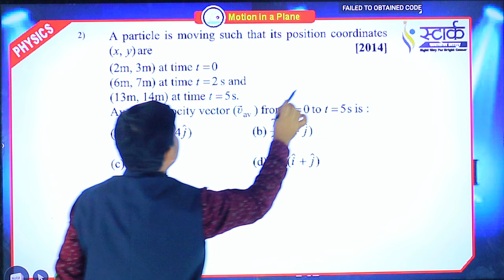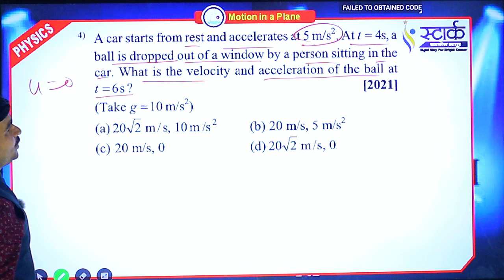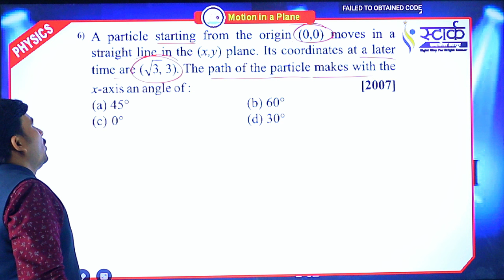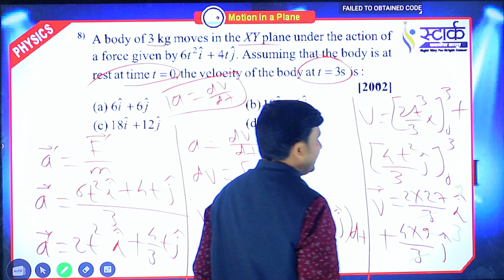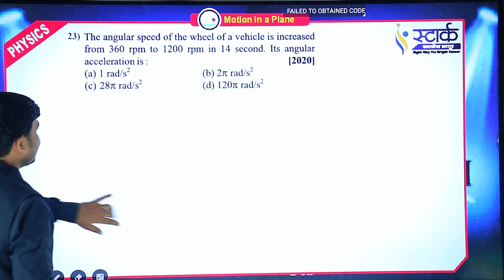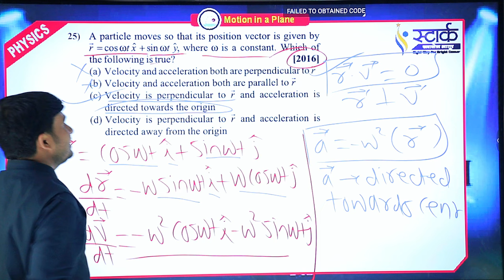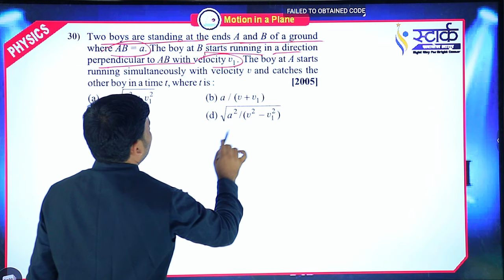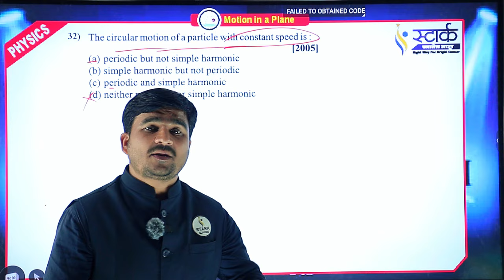Motion in a Plane | Expected Questions for NEET 2024 | Trishul Series | Stark Classes Latur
Dear NEET 2024 Aspirants, Stark Classes is bringing Stark Trishul Program for you all! Absolutely Free!

UNITS AND DIMENSION  |  Expected Questions for NEET | Stark Classes Latur

This series will cover all Previous Year Questions with Solutions. This is the path to 650+ Score in NEET 2024. This series is free of cost for all the students.

Trishul Series will be available to all NEET Aspirants free of cost on our Youtube Channel.

✨✨Let’s Crack NEET 2024 with Stark Classes ! Stark PCMB, Perfect PCMB!

Stark Group of Institutes
Plot No.1, Udyog Bhavan, Signal Camp, Latur